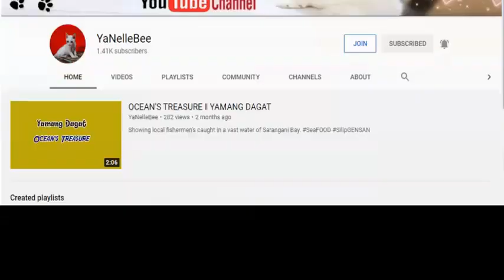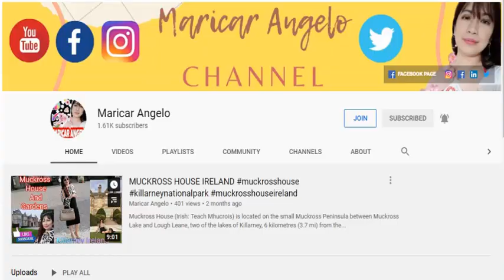Spotted Moray Eel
The spotted moray (Gymnothorax moringa) is a medium to large moray eel. Other common names include conger, spotted eel, red moray, speckled moray, white cong, white jawed moray, white-chinned moray and white-jawed moray eel. Spotted eels have a long snake-like body, white or pale yellow in overall color with small overlapping reddish brown to dark-brown spots. They are commonly 60 cm (24 in) in length and can grow to 2 m (6.6 ft), and weigh 2.51 kg (5.5 lb). They inhabit the Western Atlantic Ocean from North Carolina and Bermuda to Brazil, including the Gulf of Mexico and the Caribbean. They are also found around the Mid- and Eastern Atlantic islands as far south as St Helena. They are typically found anywhere from the surface to a depth of 200 m (660 ft).

Spotted morays are solitary animals, and usually hide in narrow crevices and holes in reef structures with only their heads peeking out. They are active during the day, feeding on crustaceans and fish at or near the sea bottom. Their bite can be dangerous to humans due to damage caused by the pull-back effect of the bite itself, and potential toxins that may be released into the wound. There is a minor fishery for spotted eels, and they are also kept in aquariums until their size makes it impractical to do so.

BRONZE RmR Membership and Perks

GOLD RmR Membership and Perks

PLATINUM RmR Membership and Perks